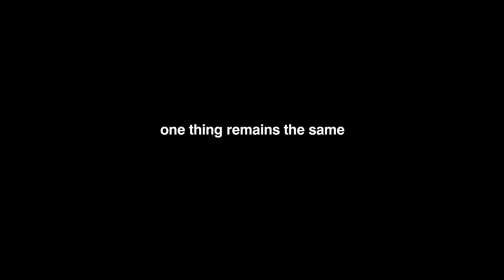Unrelenting Microbial Solutions | Charles River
When everything seems to be changing by the minute, one thing remains the same – your unrelenting commitment to deliver life-saving vaccines and therapies to the world. Your commitment inspires us at Charles River Microbial Solutions to match your unrelenting progress, unrelenting science, and unrelenting promise. Let our suite of rapid microbial, endotoxin, and identification solutions help you do what you do best – save lives.

For over 70 years, Charles River Laboratories has provided essential products and services to help pharmaceutical and biotechnology companies, government agencies, and leading academic institutions around the globe, helping to accelerate their research and drug development efforts. With over 90 sites globally, we’re ready to tackle your product’s most unique challenges. Our focus on timeliness and accuracy in every stage of drug development means you can count on us to deliver reliable results – every step of the way.